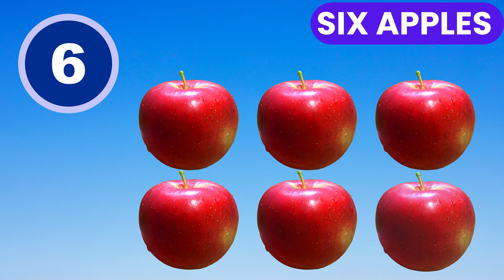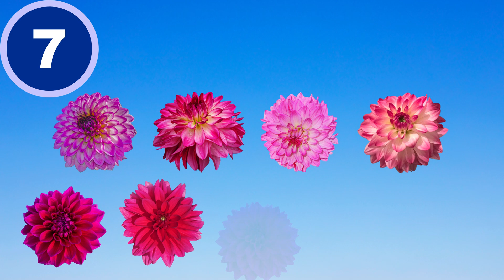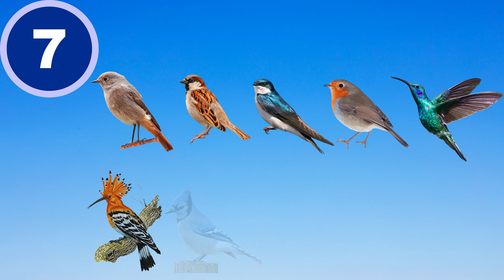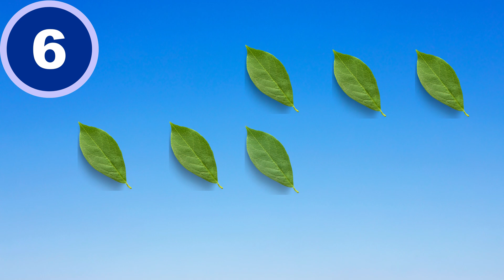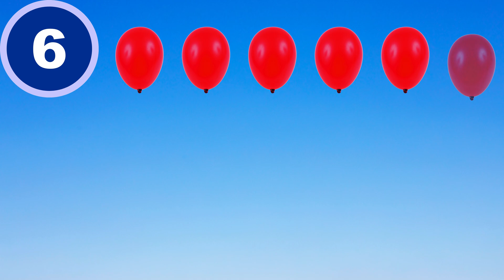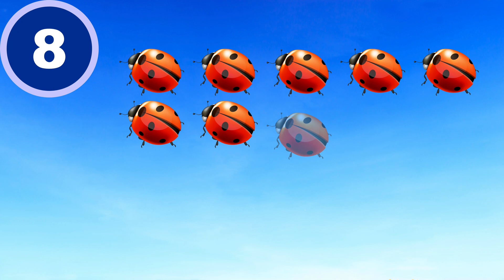Counting Made Fun and Easy: Learn Numbers 1-100 for Kids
Counting for Kids | Numbers for Kids 1-20 | 1-100 | Ginti

09:33 Counting 1-100

Welcome to All In One Scholars, where learning is an adventure! Join us in this exciting journey as we dive into the world of numbers, counting from 1 to 20 and then all the way up to 100! 🌟

In this engaging video, children will learn and master the numbers 1 to 20 and 1 to 100. Our interactive and colorful visuals make it easy for children to grasp the concept of counting and recognize each number effortlessly. We've combined entertainment and education to create an enjoyable and effective learning experience for your little ones. By watching this video, kids will enhance their numeracy skills, develop number recognition, and improve their ability to count accurately. Whether your child is a beginner or looking to reinforce their counting skills, this video is perfect for children of all levels. Our dedicated team of educators has carefully crafted this lesson to ensure a seamless learning journey. The video progresses gradually, introducing numbers in a logical order, making it easier for children to follow along and comprehend the content. Learning to count has never been this much fun! With cheerful animations, catchy tunes, and delightful characters, your child will stay engaged and captivated throughout the entire lesson. As they sing and count along, they will also enhance their memory and cognitive skills. Encourage your child to practice counting along with the video regularly to reinforce what they've learned. By doing so, they will gain confidence and develop a solid foundation in mathematics. Don't miss out on this incredible opportunity to make learning numbers an enjoyable adventure for your child. Click play now and let the counting excitement begin!